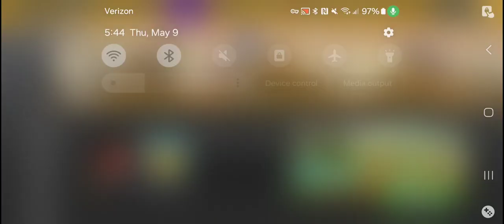Community Showcase Part 1 - zigzag insanity - Hill Climb Racing 2